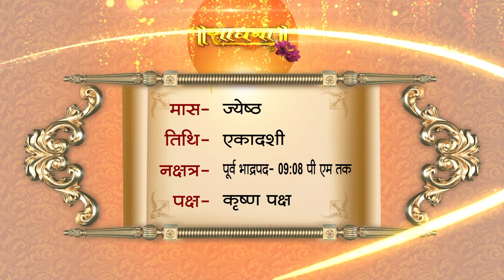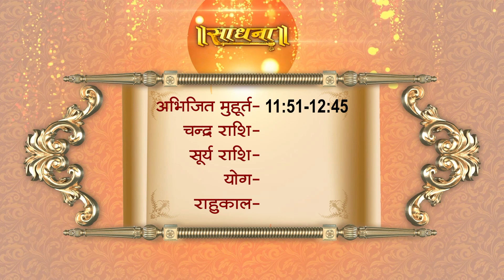Aaj Ka Panchang । 15 May 2023 | Sadhna TV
Thanks.